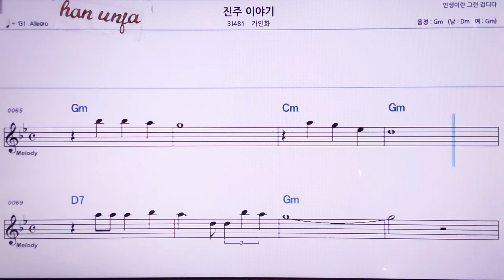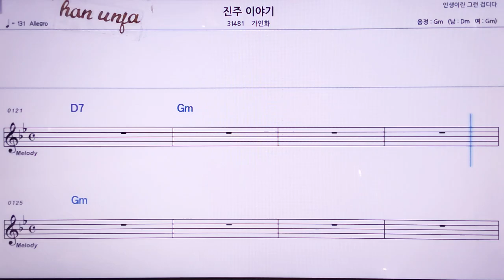💖진주 이야기/가인화 👍MR,노래방, 악보, 코드,Karaoke With Sheet Music